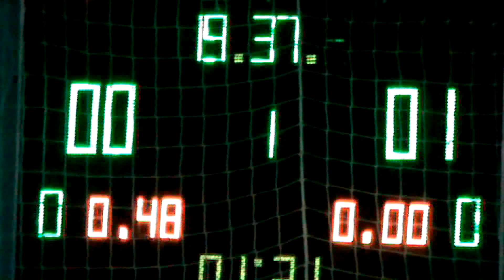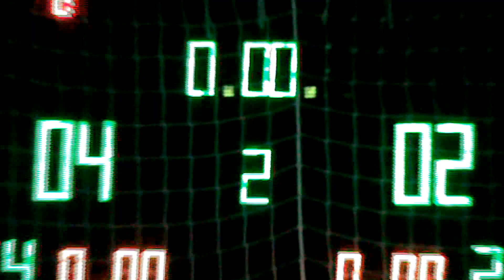КУ 8 Тур 9 Лига Mezzo GreenTeam – Bwin 2